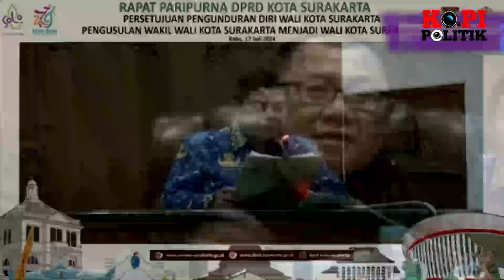MAMPUSS !! PENCITRAAN GIBRAN GAGAL TOTAL D1TEL4NJANG1 DPRD SOLO SAAT RAPAT